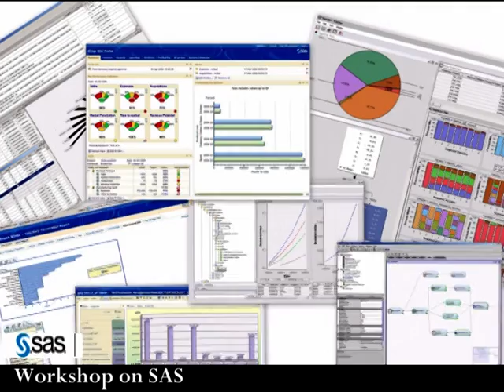Kshitij 2009 Teaser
Promotional video for annual techno - management fest of IIT Kharagpur. See whats in store for the 2009 edition!